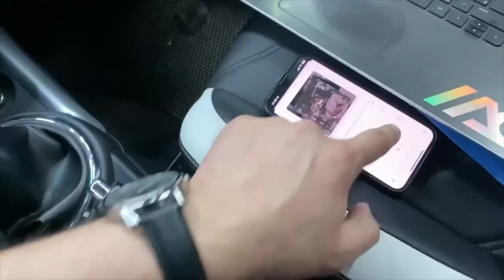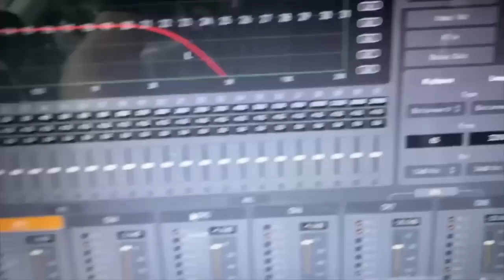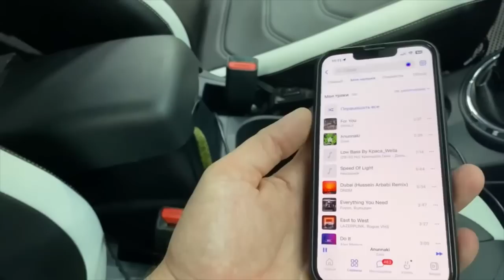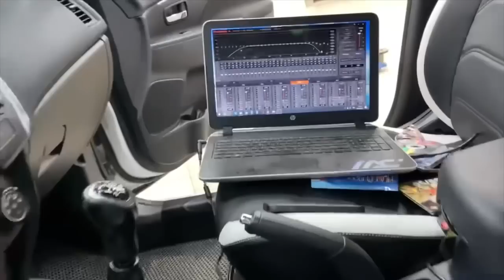Как не надо делать #3 Автозвук в Mitsubishi ASX / аудиосистема в Мицубиши с процессором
Этот проект Mitsubishi ASX / Мицубиши АЭсИкс / Мицубиси АСХ собирали в ателье Автостиль
Подробности акции "Установка со скидкой» можете узнать в наших соц.сетях и по тел.

😎Еда для робота:
Автозвук (CarAudio) Russia Автостиль Музыка_в_машину Музыка_в_авто автозвук бас музыка_качает громкий_фронт cars Espl spl loud подбор_установка_аудиосистемы установка_музыки громкий_звук замена_штатной_акустики как_улучшить_штатную_аудио_систему